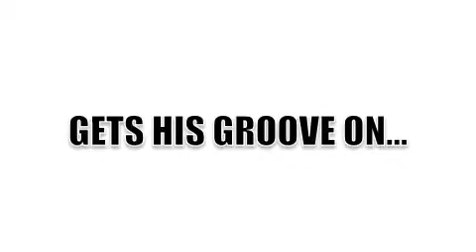Funky White Boy